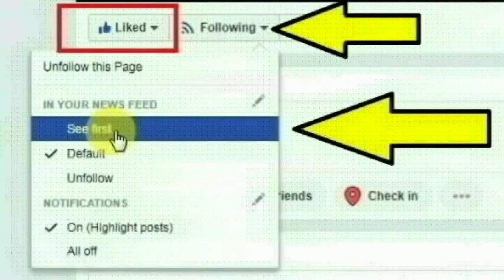ராஜஸ்தான்,கல்வார் பகுதியை சேர்ந்த அஜஸ் முகமது கான் செய்ததை பாருங்க | Thoothupura